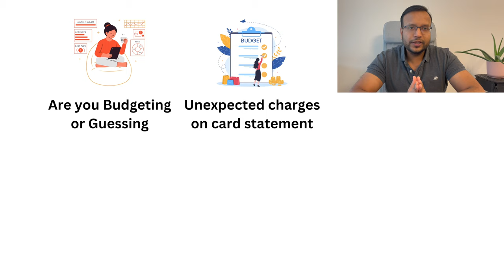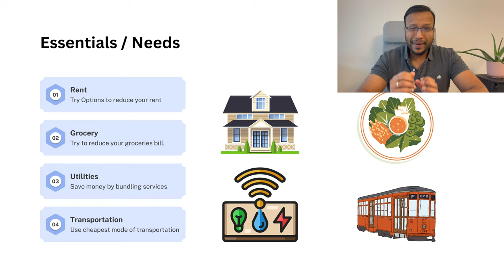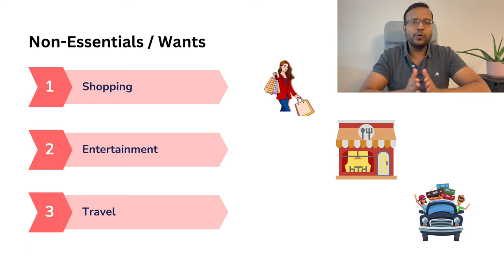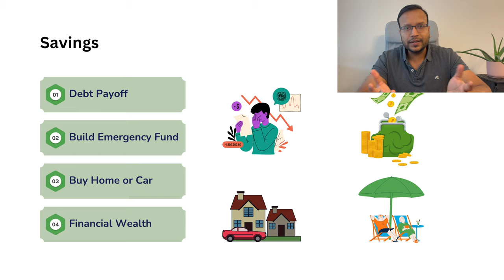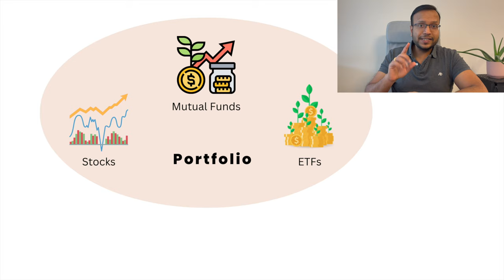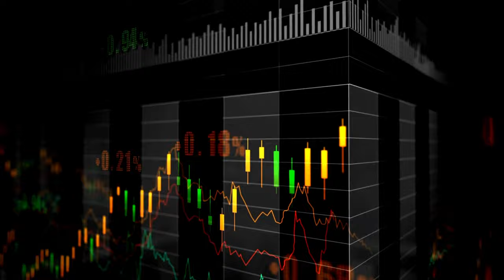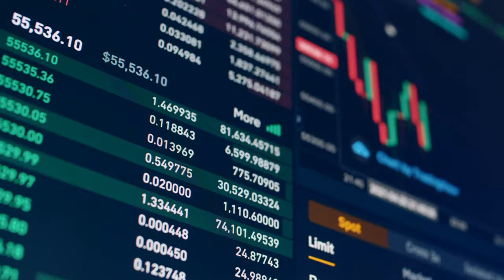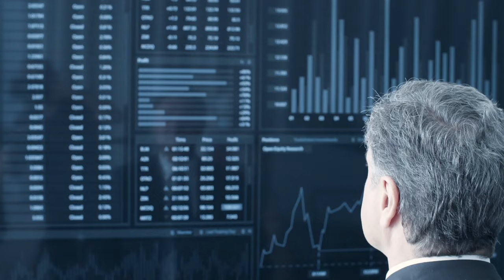Building Financial Freedom Canada | How to Save Money | Tips on Saving Money as a Student in Canada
✅ Building Financial Wealth
✅ Building Financial Freedom
✅ Budgeting And Saving Money
✅ How To Start Saving Money as A Student
✅ Tips On Saving Money As A Student

00:00 - Intro and Overview
02:05 - Creating a Monthly Budget
03:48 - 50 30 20 Method of Budgeting
04:50 - Essential Expenses
05:30 - Non-Essential Expenses
06:10 - Saving Money
07:20 - Methods to pay off loans and Debt
09:00 - How and Where to invest for long term: Stocks, Mutual Funds, or Exchange Traded Funds
10:04 - Financial Literacy (especially for international students)
11:20 - Understanding Stocks, Mutual Funds, and Exchange Traded Funds

▬▬▬▬▬▬ COMMENTS 🙌  ▬▬▬▬▬▬
Do you have any questions, tips, or ideas about Tips on Building Financial Freedom Canada | How to Save Money | Tips on Saving Money as a Student in Canada?

▬▬▬▬▬▬ ABOUT US 🚀  ▬▬▬▬▬▬
Toronto Diaries is an informative YouTube Channel dedicated to helping friends and family to move and settle down in Canada. Whether you are an international student, work permit holder, permanent resident, or a Canadian citizen, this channel will help you know and learn about new things to do in Canada. We make videos on moving to Canada, Canada immigration, settling down in Canada, living in Canada, exploring Canada, working in Canada, studying in Canada, and so on.